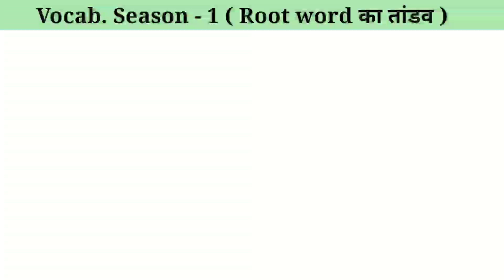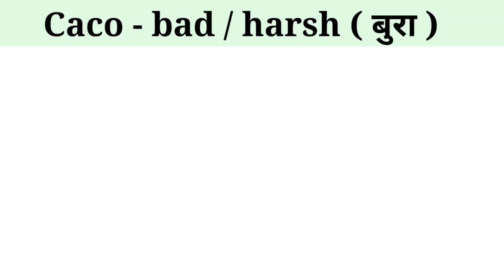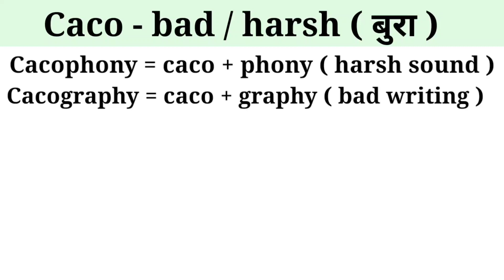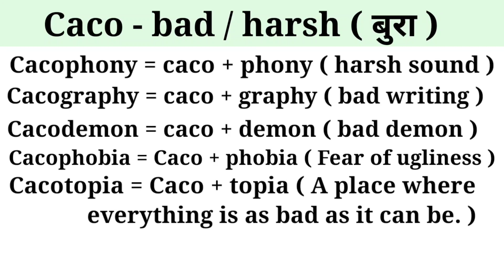Root word ' Caco' बुरा